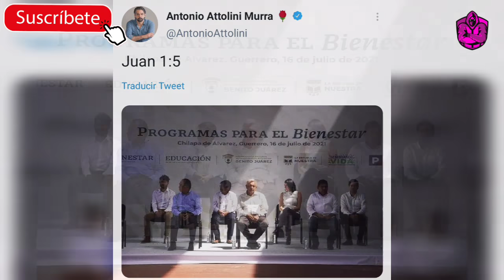¡AHORA RESULTA! COMPARAN A AMLO CON D10S! ES UN FALSO MESÍAS QUE ENGAÑÓ A TODO MÉXICO!